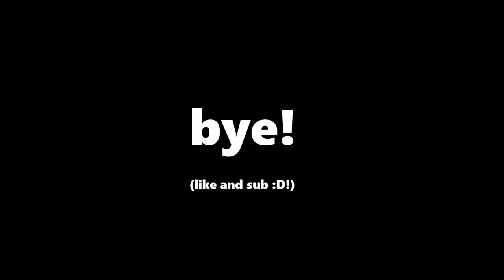Funniest Celebrity Audience Reactions!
animal sounds
animal crossing
animal song
animal crossing new horizons
animal kingdom
moment for life nicki minaj
its not over until i win x sing for the moment

feel this moment
one shining moment
kindness
kindness song
treat people with kindness harry styles
kill them with kindness
loving kindness meditation
selena gomez kill em with kindness
kindness for weakness
act of kindness
kindness video
random acts of kindness that will make you cry
kindness is a muscle
random acts of pranking and gaming
random acts of crochet kindness
random acts
random dance kpop
random encounters
random video channel
club random with bill maher
random acts of kindness
ssundee among us random role
kpop random dance mirrored
kpop random dance in public
random michael
random golf club
bill maher club random
blackpink random dance
memes random
random hands
random songs
random memes i found on the internet
random edits
instant karma
instant karma police
instant karma john lennon
karma taylor swift
karma summer walker
bad karma
karma news
instant regret
instant bollywood
instant crush daft punk
perfect timing
lil baby perfect timing
perfect timing lil baby
perfect timing moments
theo von funniest moments
the office funniest moments
south park funniest moments try not to laugh
charleston white funniest moments
raistar funniest moments ever
wild n out funniest moments
inside the nba funniest moments
borat funniest moments movie
hodgetwins funniest moments
tmkoc funniest episode ever
funniest videos on the internet
america's funniest home videos
funniest videos
funniest videos ever
funniest memes
funniest south park clips
car fails
car meet crashes and fails
funny car fails
accident car
duke 250 accident car hit
car accident cartoon
cringe compilation
dance moms compilation
meme compilation
like a boss compilation
vape tricks compilation
funny tiktok compilation
kai cenat funny moments compilation
trending video
High
trending shorts
trending shorts song
free fire trending shorts
new trending shorts
viral video
how to viral short video on youtube
manish kashyap fake video viral
sukesh chandrasekhar jacqueline viral video
shorts video viral kaise hoga
horror story
toy story
english story
korean love story
odia story
love story madhubala best scene trending now
trending songs for insta story
instagram story songs trending
trending song for insta story
trending insta story songs
instagram story trending songs